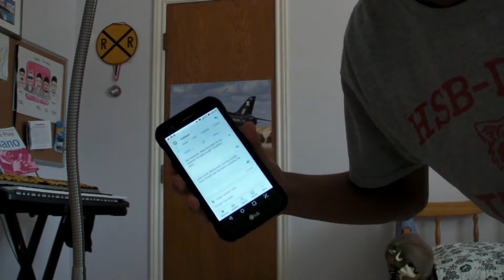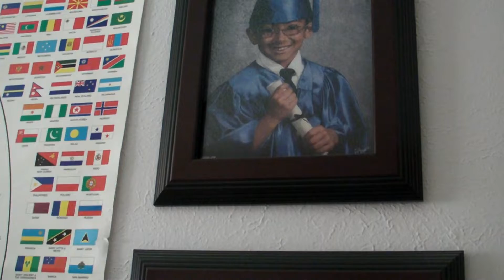GOOGLE VOICE CAME BACK (FAILED Q@A) *GETS HEATED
It's been a while but google voice decided to come back but luckily I'm able to speak, unlike last time.

Intro - Hella Sketchy - Flipphone Shordi
Outro - Hella Sketchy - heart emojis